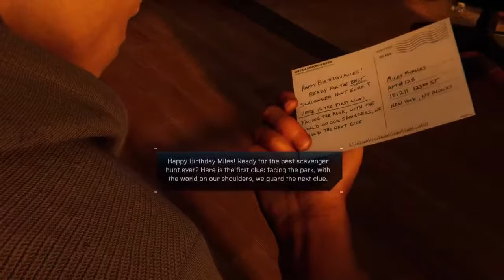Spiderman the end